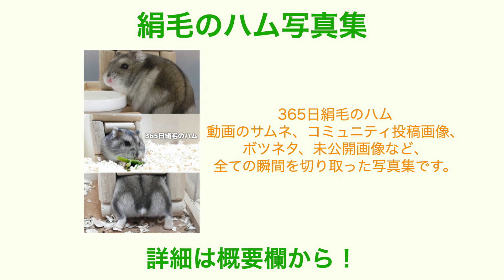ペットショップで虐められ売れ残ったハムスターが亡くなりました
▼ペットショップでいじめられ売れ残ったハムスターをお迎えしました

むちゃかわいいハムスターを限定公開中

【グッズ】
▼SUZURI

プロフィール、学歴や職歴などご確認ください。

【プレゼント送付方法】
厚かましいですがプレゼントいただけると喜びます。
開封動画(vlogで公開)にてお礼をさせていただきます。

【応援方法】
下記のリンクから買い物や無料体験をしていただくと数円がAmazonから私に送られます。
その収益はYouTube活動費や生活費に使わせてもらいます。
▼Amazonでお買い物して応援